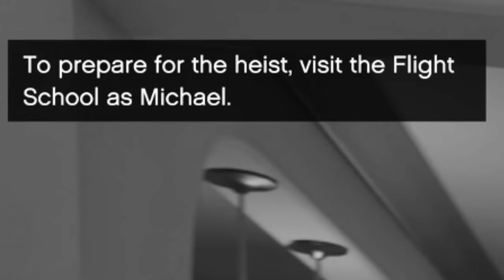Michael & Trevor: Arguing Like a Married Couple [Chapter 2]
As the first video of 2024, our favorite bickering duo returns!